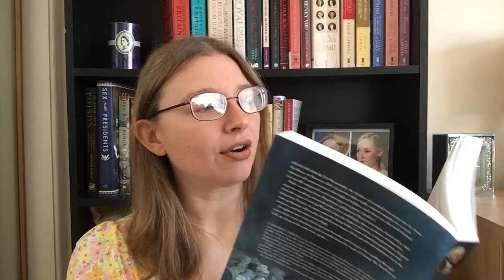The attempted murder of the Duke of Cumberland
Prince Ernest, The Duke of Cumberland was attacked while he slept. The man thought responsible for his attempted murder was found dead under mysterious circumstances.
What happened?

Book I used: Scandals of the Georgian Court by Catherine

All information in this video I found online and in books.